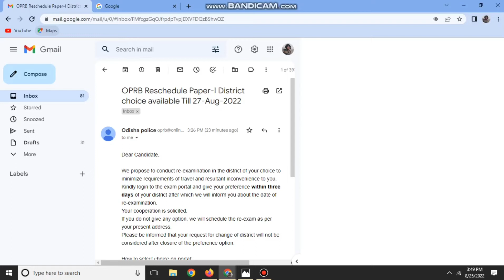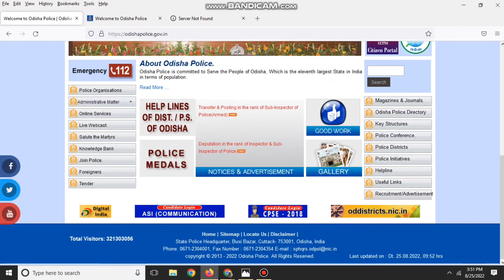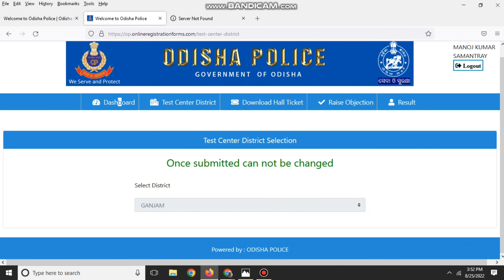CPSE 2018, OPRB 2018,EXAM CENTER ନିଜେ ବାଛନ୍ତୁ,ODISHA POLICE SI